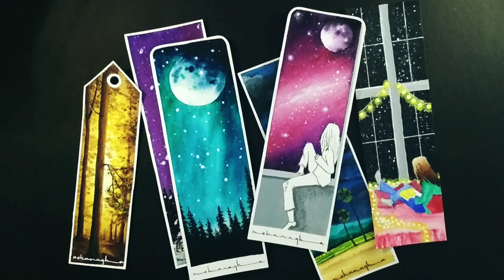PAINTING BOOKMARK • HANDMADE BOOKMARK• BOOKMARK TOUR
Sharing some bookmarks I painted.
You can now Create your own bookmark.